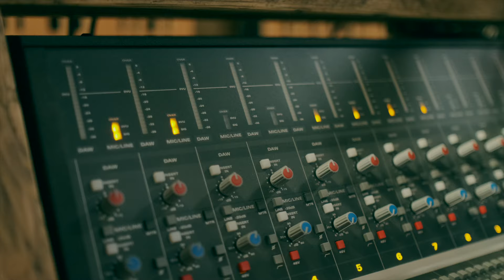Ireland - Conleth Mc Geary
Acoustic guitar and piano version of Ireland written by Conleth Mc Geary and Darrel Coyle